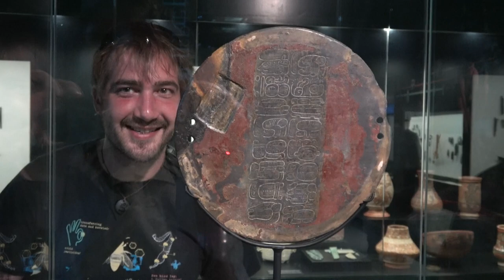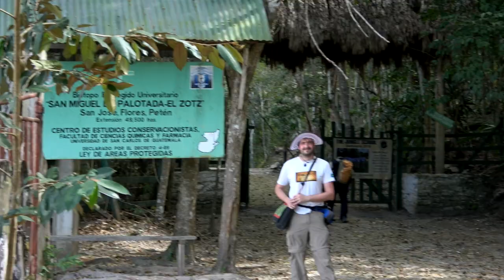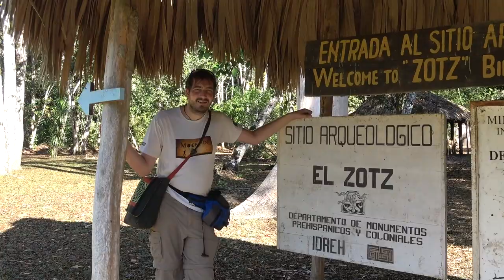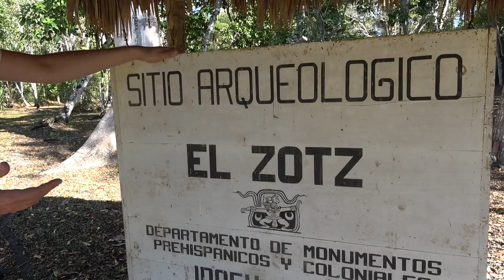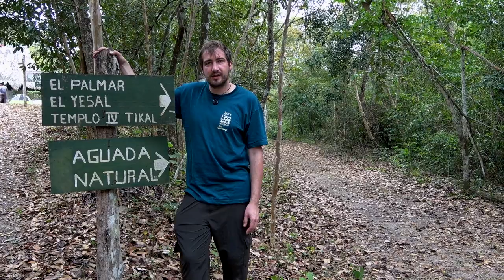Bats, Mirrors, and Mayans: A Trek to El Zotz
Bats were important animals for Mesoamerican tribes.  One of the many Mayan cities is now know as El Zotz is located near a cliff where thousands of Mexican Free-tailed Bats emerge every night since over a thousand years ago. The King of this city-state once gave a prized mirror to a neighboring kingdom. This mirror was eventually dug up in Costa Rica in modern times. This video explores that link and the meaning of bats to the Mayan people.